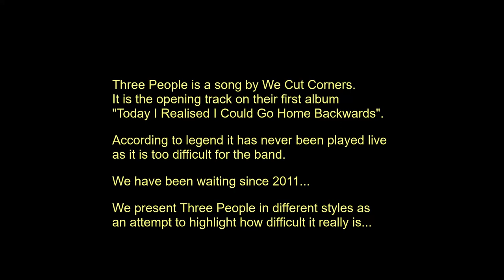Three People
Investigation into why Three People by We Cut Corners is so hard to play!